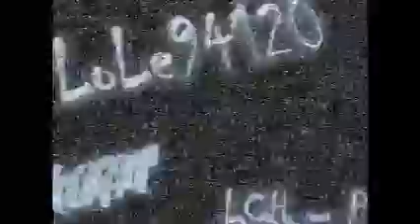Johnny Bristol - Love No Longer Has A Hold On Me - 1980 - LCH@MP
From The 12 inch 33 ⅓ RPM  - 1980
By Lole94120